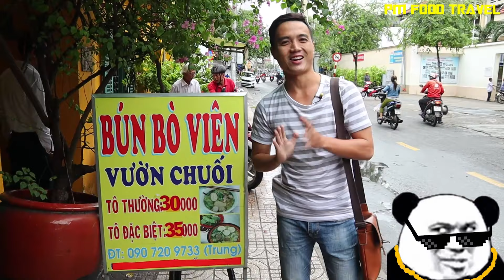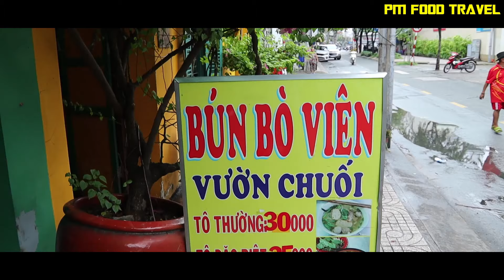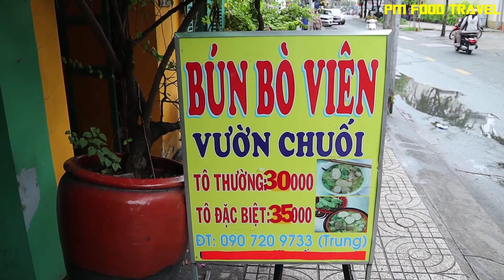Bún Bò Viên Siêu Ngon Siêu Rẻ Siêu Topping hiếm có dễ tìm | PM FOOD TRAVEL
👉Địa chỉ: 19 Huỳnh Tịnh Của, P.8, Q.3
👉Thời gian: 06H00 - 19H30 (Bán cả tuần)
👉Giá: 30K - 35K/Tô

🎼Brain Trust